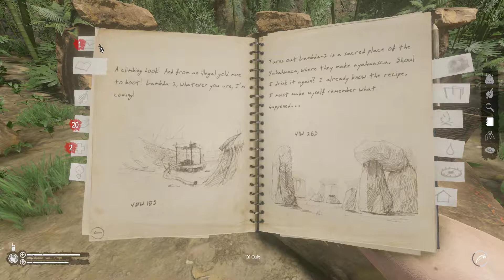Green Hell Story Mode King Of The Jungle Difficulty Part 46